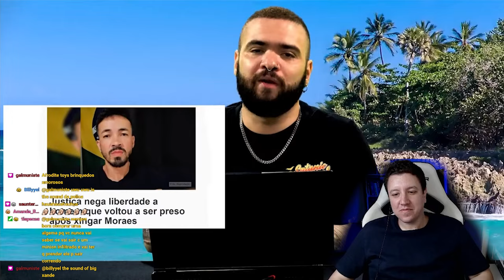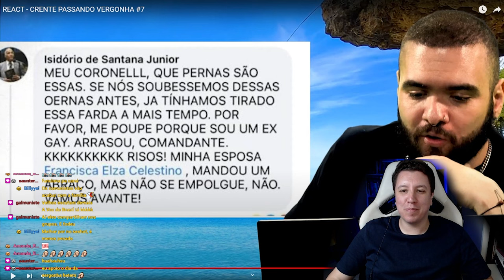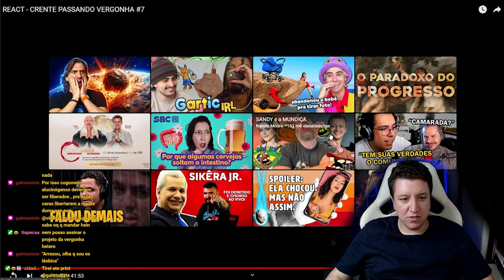É INACREDITÁVEL o que essas PESSOAS fazem | ft. Tiago Santineli | react cortes pensantes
Reagimos ao Tiago Santineli @TiagoSantineli  vendo vídeos de crentes passando vergonha.

No vídeo temos patriota voltando pra cadeia porque xingou o Xandão, vulgo Alexandre de Moraes, pastor pregando pra onça, pastor sendo mordido por cobra, rinha de pastor, pastora ensinando posições e deputado sendo transfóbico

react ao tiago santineli
reagindo ao tiago santineli

Lives de segunda a quinta as 19h.